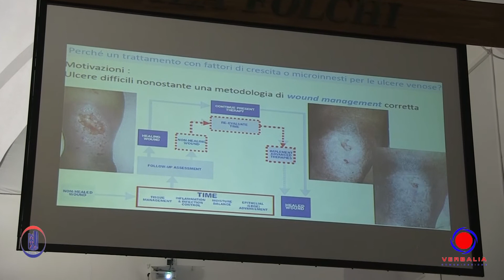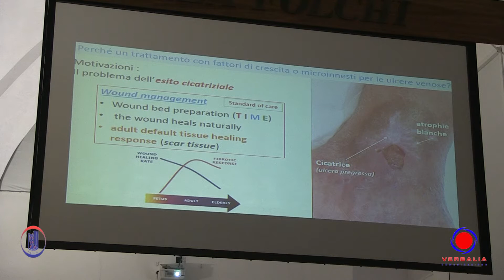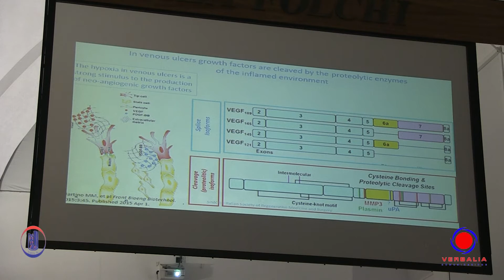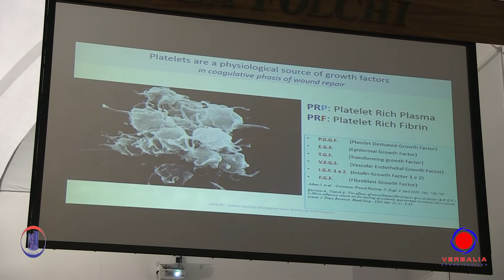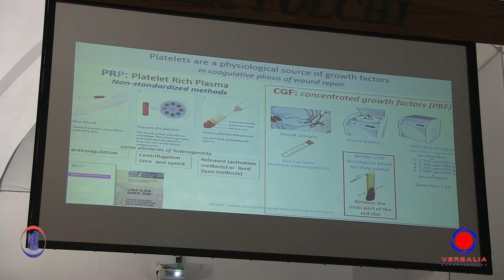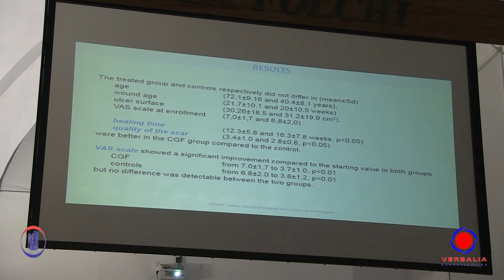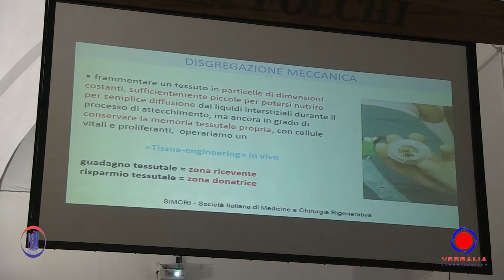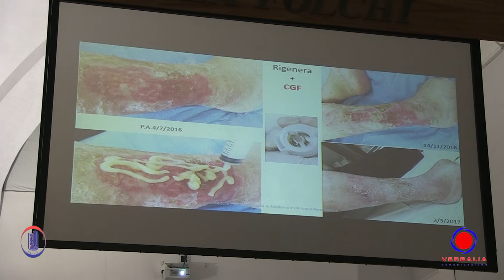TRATTAMENTO CON FATTORI DI CRESCITA E MICROINNESTI indicazioni per le ulcere venose R Miranda